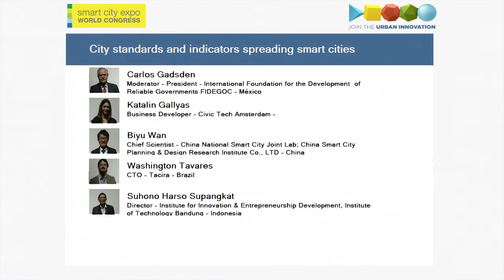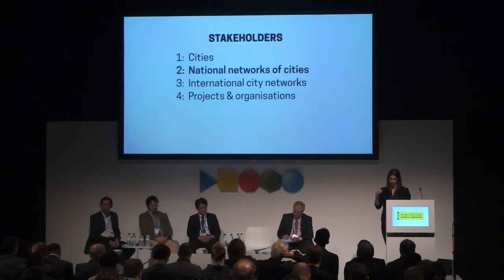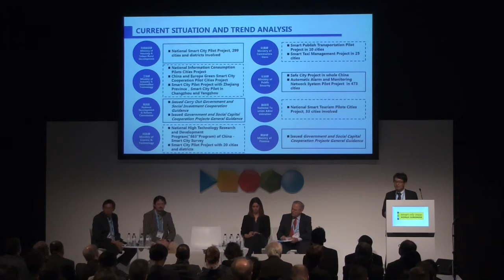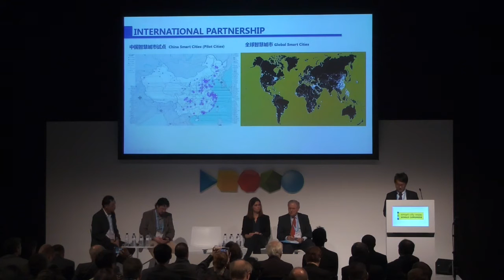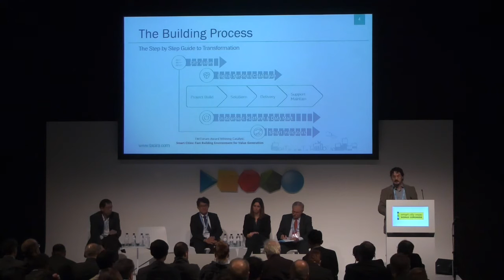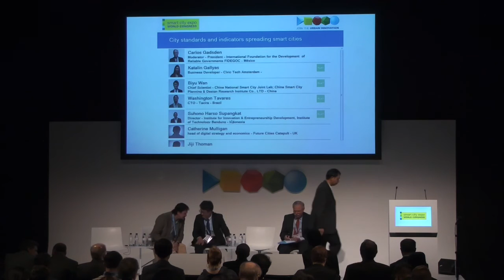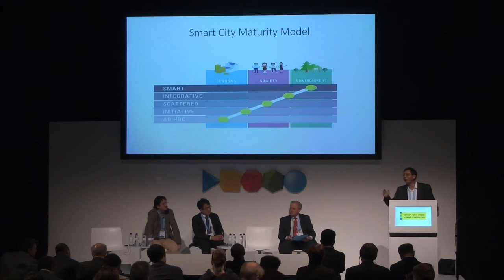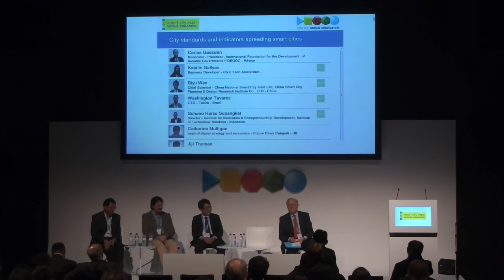Governance - City standards and indicators spreading smart cities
Parallel Session:

Cities need reliable and comparable data to benchmark their performance in all urban dimensions: economic and social development, energy and sustainability, technology, etc. Smart city initiatives provide information that facilitates the development of city standards and indicators. How can these indicators help city authorities and managers provide guidance in decision-making processes, and assess the impact of ongoing projects?

Moderator:

Carlos Gadsden
President - International Foundation for the Development of Reliable Governments FIDEGOC
Mexico City - México

Speakers:

Biyu Wan
Chief Scientist - China National Smart City Joint Lab; China Smart City Planning & Design Research Institute Co., LTD
Beijing - China

Washington Tavares
CTO - Tacira

Suhono Harso Supangkat
Director - Institute for Innovation & Entrepreneurship Development, Institute of Technology Bandung
Bandung - Indonesia

Catherine Mulligan
head of digital strategy and economics - Future Cities Catapult
London - UK

Katalin Gallyas Save The Date